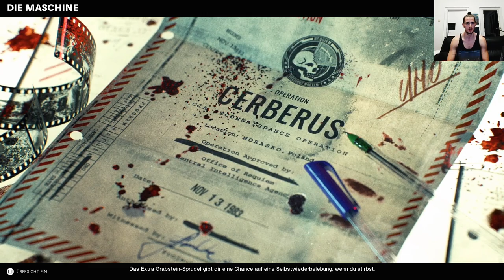COD Zombies Solo Die Maschiene Call of Duty Cold War, till the summer heat kills me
Maybe I am actually going to tra pushing myself one day to play for more then 3 hours to get close to level 40

But I was just sweating way too much...

I also have some of my songs now on Spotify and similar platforms like that,
Not like that really matters...